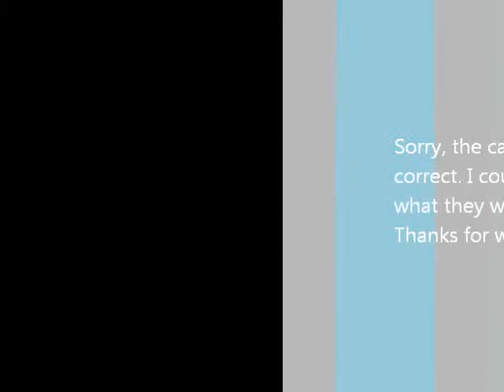The imagination of a 3 year old.